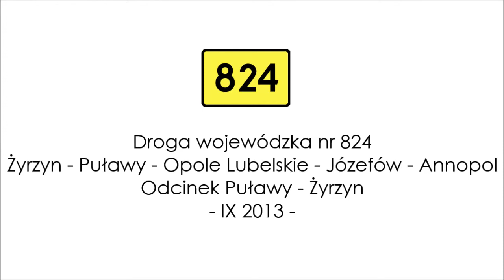31. DW 824 - Puławy - Żyrzyn - IX 2013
Droga wojewódzka nr 824, Żyrzyn - Puławy - Opole Lubelskie - Józefów - Annopol (lubelskie). Obecnie odcinek zarządzany przez GDDKiA.
Odcinek Puławy (skrzyżowanie z dK 12) - Żyrzyn (skrzyżowanie z DK 17).
SDR wg badania z 2010 roku wynosiło od 7791 do 8421 pojazdów.

Kamera: Mio MiVue 388
Timelapse: (x2)